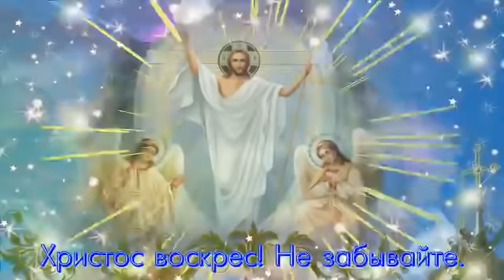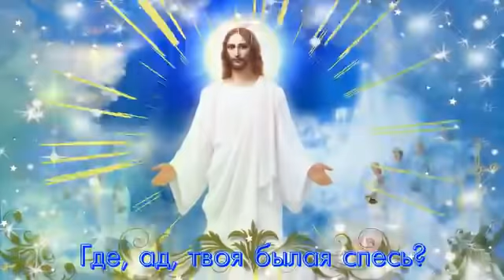Красивое Поздравление с ПАСХОЙ! Музыкальная видео открытка со Светлой Пасхой ХРИСТОС ВОСКРЕС!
Праздник праздников и Торжество торжеств, Светлое Христово Воскресенье — Святая Пасха!
Воскресение Христово (Пасха) — это самый главный христианский праздник, установленный в воспоминание Воскресения Исуса Христа из мертвых. От даты Пасхи зависит и Устав церковной службы (с этого дня начинается отсчет «столпов» осмогласия), и окончание самого длинного и строгого Великого поста (разговенье) и многие другие православные праздники. Даже для людей, далеких от религии, святая Пасха ассоциируется с ночной торжественной службой, крестным ходом и куличами, крашеными яйцами и колокольным звоном. А в чем же духовный смысл праздника Пасхи и каковы его традиции? — Об этом в статье ниже.
Пасха — самый главный и торжественный христианский праздник. Он совершается каждый год в разное время и относится к подвижным праздникам. От дня Пасхи зависят и прочие подвижные праздники, такие как: Вербное воскресенье, Вознесение Господне, Праздник святой Троицы (Пятидесятница) и другие. Празднование Пасхи — самое продолжительное: 40 дней верующие приветствуют друг друга словами «Христос воскресе!» — «Воистину воскресе!». День Светлого Христова Воскресения для христиан — это время особого торжества и духовной радости, когда верующие собираются на службы славословить воскресшего Христа, а вся Пасхальная седмица празднуется «как един день». Церковная служба всю неделю почти полностью повторяет ночное пасхальное богослужение.

НА РАЗВИТИЕ КАНАЛА: КАРТА MAESTRO 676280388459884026

Предлагаю в моей группе выкладывать любые новости, касающиеся рыбалки, это как, отчеты о рыбалке, информация о различных способах ловли и снастях. Также приветствуются сообщения о сборе грибов, ягод и рецепты из них.